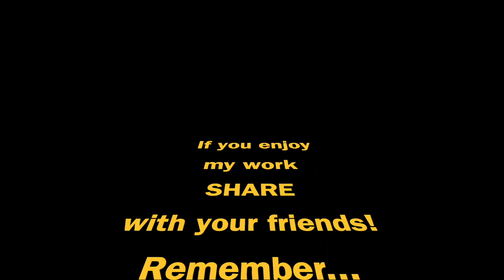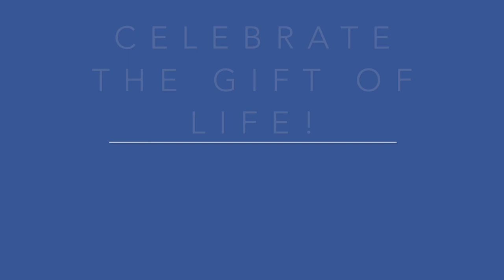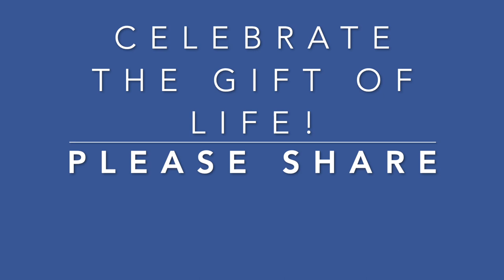Traveling Artist- Parades, Weddings, Sailing, Baseball/Events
4 Minuet Slideshow of Events. Baseball Live Art, Fireworks Live, Golf, Parties/ Weddings. Come along on this journey Art with music